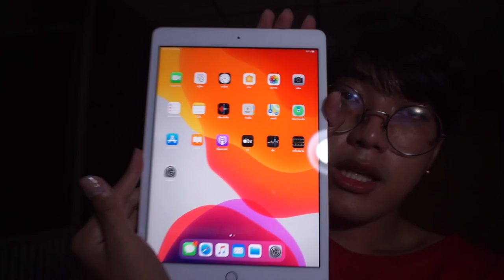แกะกล่อง 📦 Ipad Gen7 2019 ซื้อมาทำไมเนี่ย | Arthopotena'Art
มาแกะ Apple Ipad กันครับบ รุ่น IpadGen7 มาแกะให้ดูนิดหน่อย และเหตุผลทำไมถึงซื้อไอแพดจ้าา